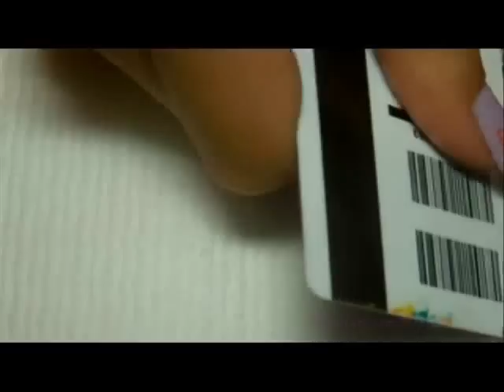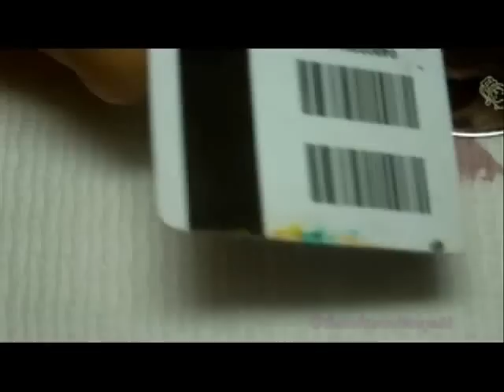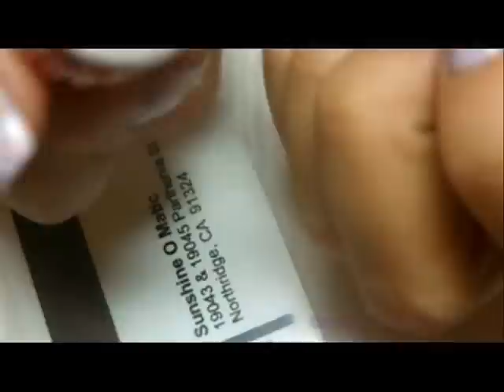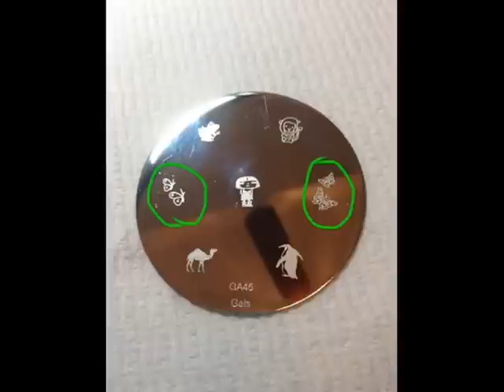Uñas con Mariposas y Flores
Hola chicas como estan?? Ya tenia varios meses que no subia videos pero ya estoy de regreso con otro diseño mas, disculpen la mala calidad pero solo tengo tiempo de hacer video ya en la tarde y es dificil grabar cuando no hay luz del dia, pero bueno espero y les guste este diseño aqui le dejo la lista de los productos que utilice.

Productos:

Nail Tek Foundation 1 Base Coat.
Revlon Lily.
Stamping Plate Konad M57
Stamping Plate Bundle Monster BM16
Stamping Plate Gals GA45
Finger Paints Get Real-ism!
Sally Hansen insta-Dry Orange Impulse
Sally hansen insta-Dry Brisk blue
SinfulColors Pear harbor (glitter)
Konad Special Polish White
Konad Special Polish Yellow